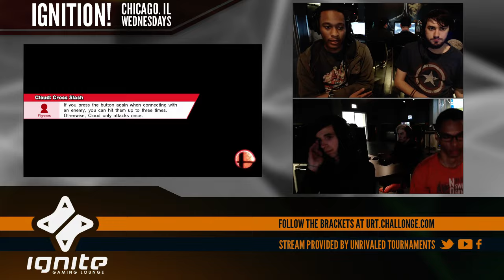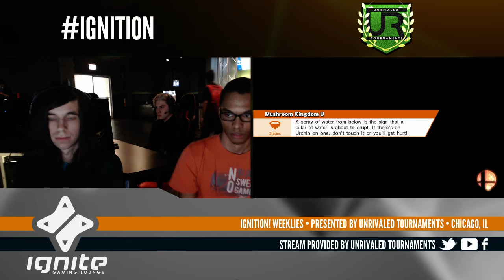Ignition #27 GRAND FINALS - UR | Ned [L] (Cloud) vs GGA.JJROCKETS [W] (Diddy Kong)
Ignition #27